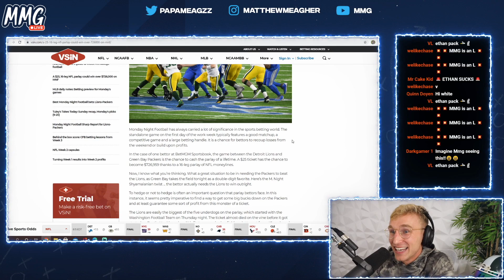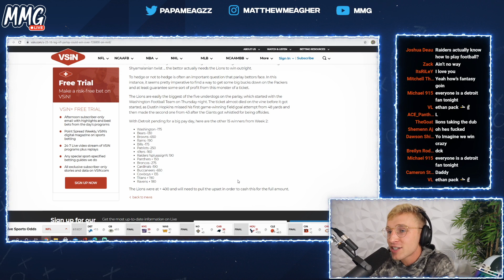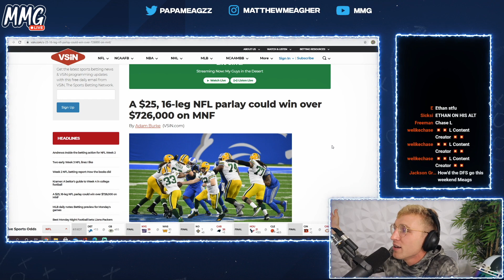This Guy Wins $750,000 if the Lions Win Tonight...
betting on the lions to take a W is the biggest L

Social Medias
Meags -